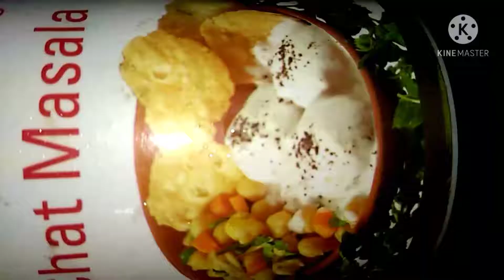Chicken Haryali. Chicken green masala. Easy chicken recipe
Enjoy this easy chicken recipe. I hope u love it. Haryali chicken banane ka tareeqa.bahot kam samaan me tasty chicken kaese banaye,Ye recipe perfect h. Do try it
Recipe me agr tandoori chicken masala powder bhi add kre usse taste bhi change kr skte hn.
(I forgot to mention add half cup milk in gravy while it's cooking.)
Hi friends
I upload videos about cooking and lifestyle,
DIY, skin care and hair care.
I create videos for knowledge purpose.
I upload those recipes which are the part and taste of my family and same about my skincare and hair care diys which I make and tried for myself and family.
suffessentials of life''